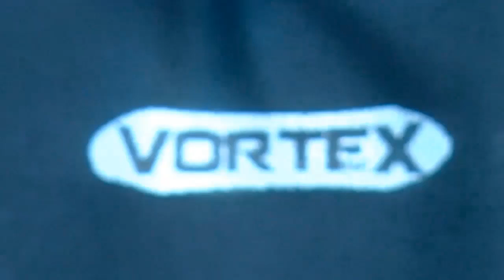Promo Video VORTEX | Estinno | Make in India | World's Smallest Washing Machine | Ultra Portable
World's Smallest Washing Machine. This is not a product but a Solution at your Door-step, that you can use anywhere, anytime...

With full loaded features VORTEX is the most portable washing machine unlike ever before. Because when Portable is said ...we make sure we mean it..

and have your first Vortex

The product is Made in India in National Institute of Technology,  Rourkela ( NIT Rourkela) laboratories in collaboration with the government of India.